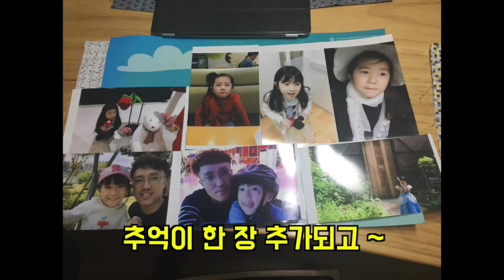추억의 롤러스케이트장에서 댄스 작렬 / 태어나 처음으로 타 본 솔이 / 아빠와 딸 VLOG _ 렘군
주말에는 가족일상을 올려볼게요
오랫만에 타본 롤러스케이트! 추억이 새록새록 샘 솟네요~
자녀와 함께 타면 더 좋아요~